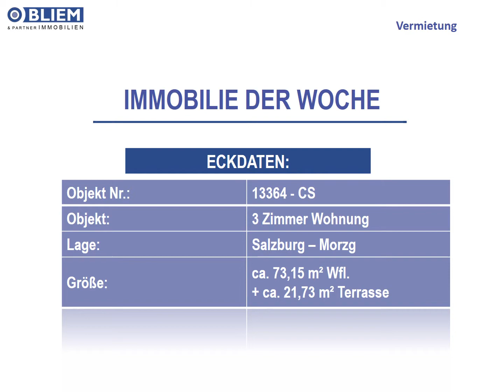3 Zimmer Wohnung in Morzg zu vermieten!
Heute stellen wir euch eine 3 Zimmer Terrassen-Wohnung in der wunderschönen Lage in Morzg zum Mieten vor.